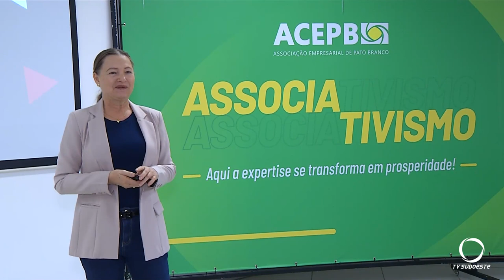Organização financeira nas empresas é tema de encontro na Associação Empresarial de Pato Branco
Economia: Empresários patobranquenses se reuniram hoje pela manhã (04) para receber informações sobre organização financeira, fundamental para o sucesso dos empreendimentos.